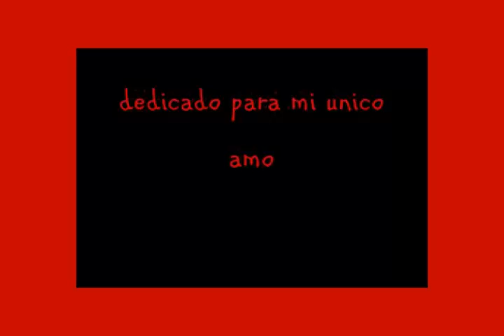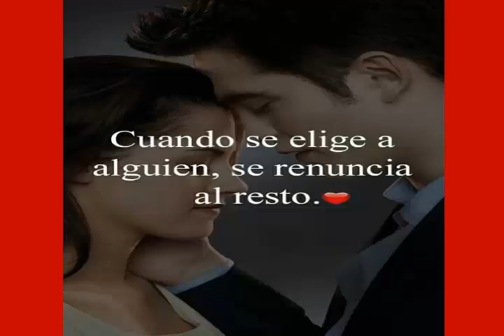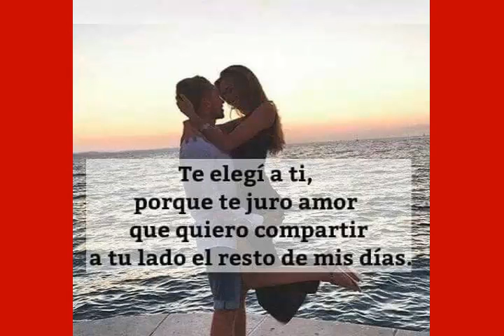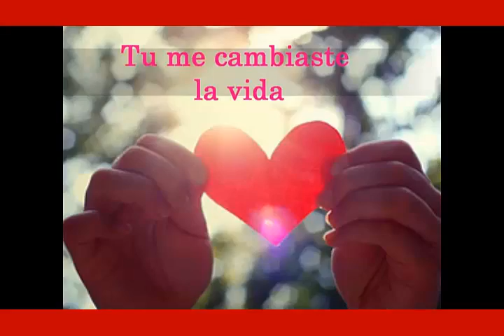DEDICADO PARA PAMELA CALLPA 2017.....MUDO MIX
ERES LA PERSONITA MAS ESPECIAL DE MI VIDA. TQM.